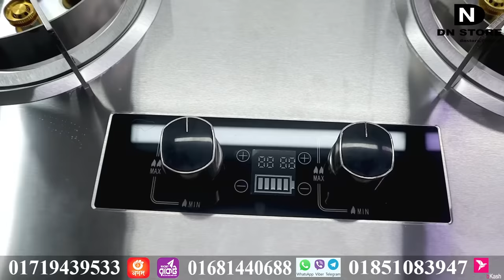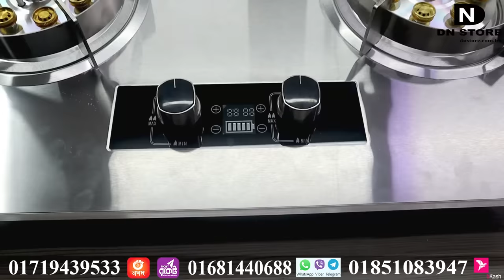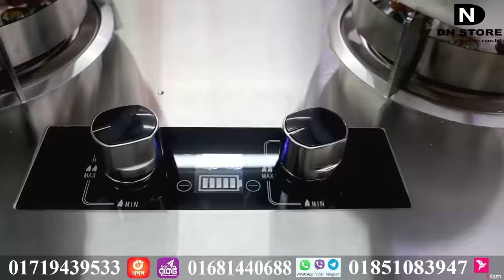এই প্রথম বাংলাদেশে এমন আজব গ্যাসের চুলা | Gas Stove Price in Bangladesh | Gas Cooker | Gas Burner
এই প্রথম বাংলাদেশে এমন আজব গ্যাসের চুলা | Gas Stove Price in Bangladesh | Gas Cooker | Gas Burner. Gazi Stainless Steel Gas Stove Use a safe gas burner & stove at your home. Buy Gazi double burner gas stove in Bangladesh at the most reasonable price from the dn store. Gazi gas stoves are perfect for crepe and omelet stations, buffets, and more! Find a wide selection of butane burners at WebstaurantStore!

Price Info:
Gazi Stainless Steel Gas Stove
▶ Offer Price: 12,500 Taka

নোট: পণ্যের দাম ওঠানামা করে, সেক্ষেত্রে সঠিক দাম জানতে এখানে দেওয়া নম্বরে যোগাযোগ করুন।

Offline Call:

Mobile:
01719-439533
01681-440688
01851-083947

Online Call:

(Imo):
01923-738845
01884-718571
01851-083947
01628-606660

(WhatsApp, Viber):
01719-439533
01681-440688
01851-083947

Mobile Banking Personal:
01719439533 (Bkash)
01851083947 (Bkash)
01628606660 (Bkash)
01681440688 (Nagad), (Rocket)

Service Center & Service Complaint:
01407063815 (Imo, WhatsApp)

Reviewer
Ramjan Khan ( CEO At dn store )